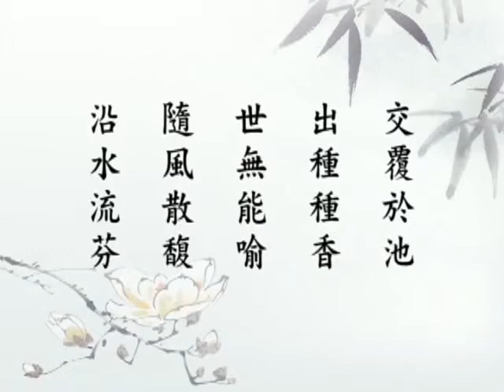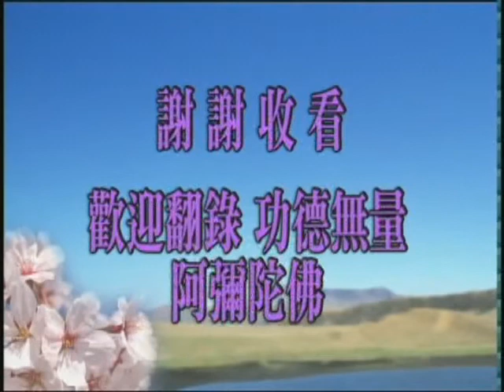大乘無量壽經（閩南語配音）141｜淨空老和尚主講